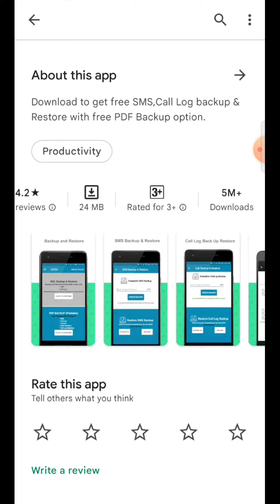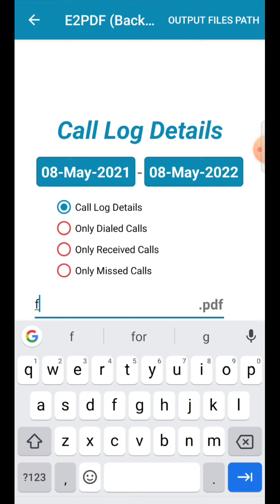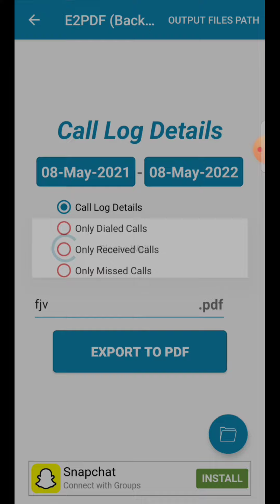How to Get Call Details of Any Mobile Number 2022 new Update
hi friends
               ajker video te Ami sekhabo kivabe call details ber korbe.